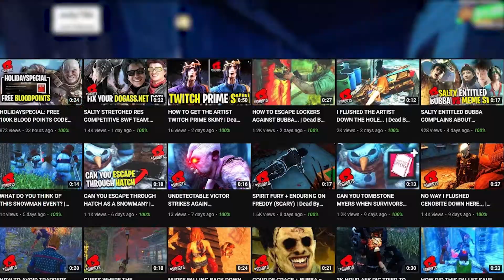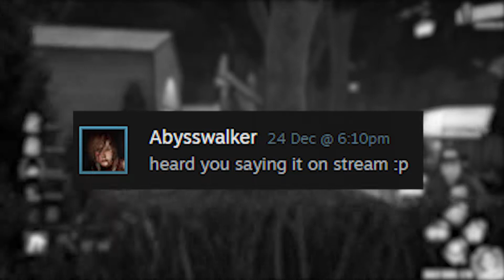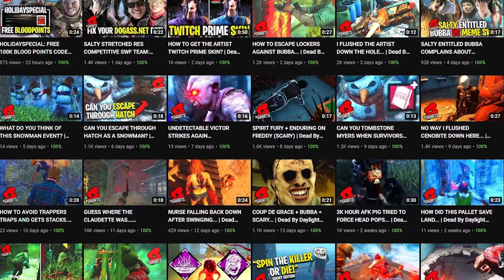NOT TRY HARDING! YOU'RE TUNNELING/CAMPING... | Dead By Daylight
NOT TRY HARDING! YOU'RE TUNNELING/CAMPING...

In today's video, we got very unlucky with the map and we got put on Haddonfield after playing on Gideon Meat Plant prior. I thought these survivors were wholesome and didn't mind about how the game turned out, but clearly, this one survivor got salty and complained about how the end game turned out after the gens got rushed. Yes, I made a few mistakes during these games, but I took advantage of this one mistake that caused them to lose both games. The build that we're running is Barbecue & Chilli (BBQ), Iron Maiden, Nurses Calling and Shadowborn. One of my favourites builds for Huntress! Do not go out of your way to attack these survivors either, but I hope that you enjoy this video! Let me know what you thought happened during this game.

I'm live on Twitch from Tuesday to Saturday around 5/6pm (UK, UTC+1), but we may do bonus streams on the days off though.

"Tunnelling"
While there’s no explicit rule against tunnelling in the game, it’s a bit unfair to whichever Survivor was unlucky enough to be targeted first. To attempt to hook a Survivor at the expense of all others effectively prevents that Survivor from playing at least half of the game, and that’s just no fun.

A similar practice to tunnelling is face camping, in which a Killer hooks a Survivor and stands right in front of them until they die. Again, there’s no rule against this, and it is technically a good way to ensure a successful sacrifice. Of course, if you’re standing right there, the other Survivors likely won’t attempt to rescue their comrade, which means, again, you’ve effectively locked them out of playing the game.

Remember, your goal as Killer is to hook all of the Survivors. Focusing exclusively on one, in addition to being in poor taste, will give the others plenty of time to fix generators and leave you in the dust. When you’ve hooked a Survivor, be a polite murderer and go look for someone else to torment. Maybe it’ll make your game a little harder, but think of how good it’d feel to hook all four Survivors at once.